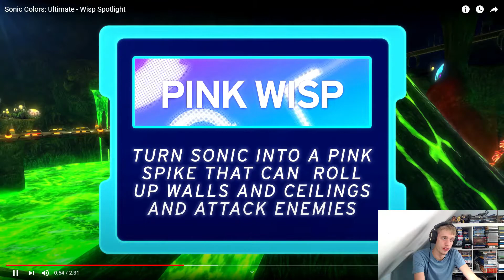OnGoing reacts to Sonic Colors: Ultimate - Wisp Spotlight